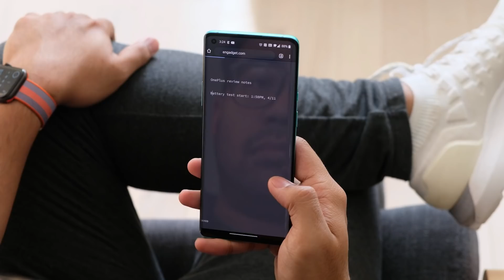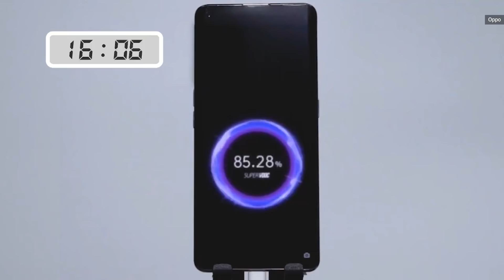Xiaomi's Hyper Charge can charge a phone in 8 minutes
Xiaomi recently demoed a high-wattage "hyper charge" that used a 200 watt wired charger to refill a 4000mAh battery in under ten minutes. The setup used a new prototype gallium-nitride based charger, and a graphene enhanced battery, so don't expect to see this tech in smartphones for a little while.